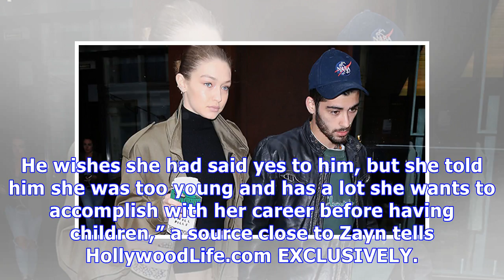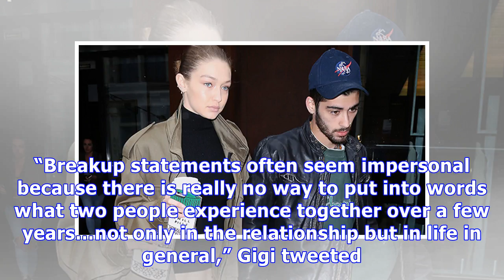Zayn Malik Heartbroken Over Gigi Hadid Split — He Wanted To Marry Her